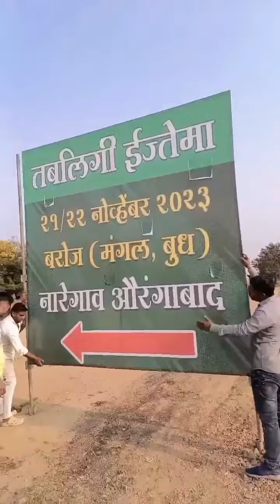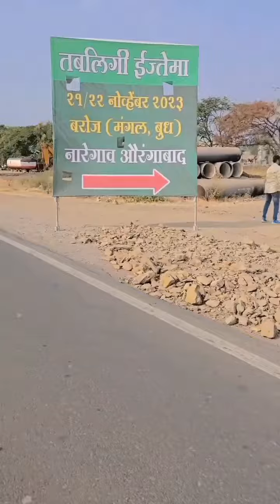नारेगाव औरंगाबाद इजतीमा २०२३ || Naregav Aurangabad ijtema 2023 || aalami ijtema 2023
Naregav Aurangabad ijtema 2023 🤠 !

alamiijtema2023?
aalami ijtema
aalami istema 2023
 bhopal aalami ijtema 2023
alami ijtema
ijtema 2023
 ijtema2023
nepal ijtema 2023
 aalami tabligi ijtema
 bhopal ijtema 2023
ijtema 2023-24
 bhopal ka ijtema 2023
bangladesh aalami ijtema
 bhopal aalami tablighi ijtema 2022
 tongi ijtema 2023
mewat ijtema 2023
amravati ijtema 2023?
 amravatiijtema2023?
bishwa ijtema 2023
bangladesh ijtema 2023
 bhopal ijtema 2023 date
tongiijtema2023?
 worldijtema2023?
alamiijtema2023?
عالمی اجتماع
عالمی استمہ 2023
 بھوپال عالمی اجتماع 2023
alami ajtema
اجتما 2023
 ijtema2023
نیپال اجتما 2023
 عالمی تبلیغی اجتماع
 بھوپال اجتما 2023
اجتما 2023-24
 بھوپال کا اجتما 2023
بنگلہ دیش کا عالمی اجتماع
 بھوپال عالمی تبلیغی اجتماع 2022
 ٹونگی اجتما 2023
میوت اجتما 2023
امراوتی اجتما 2023؟
 amravatiijtema2023؟
عالمی اجتماع 2023
بنگلہ دیش کا اجتما 2023
 بھوپال اجتما 2023 تاریخ
tongiijtema2023؟
 worldijtema2023؟